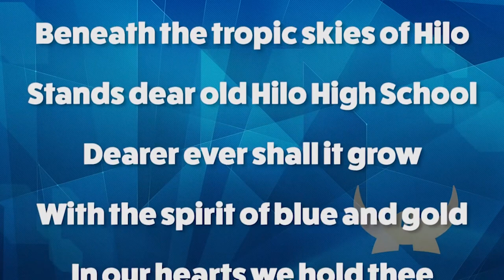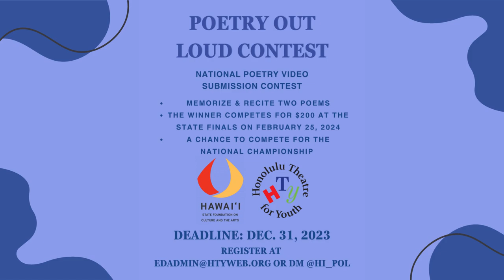12/01/2023 KVIKS News Bulletin